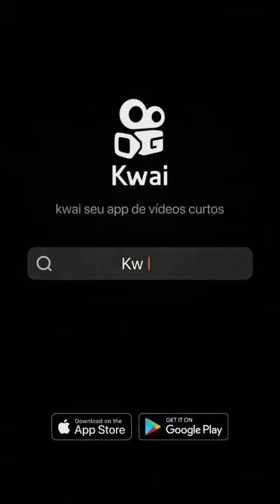conheçam esse paraíso em Botuverá SC